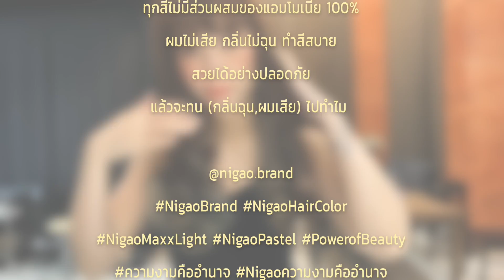ถ่ายไปเรื่อย ep.8 /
Edit: Purefreak Guitargirl

NIGAO HAIR COLOR COLLECTION ทุกสีไม่มีส่วนผสมของแอมโมเนีย 100% ผมไม่เสีย กลิ่นไม่ฉุน ทำสีสบาย สวยได้อย่างปลอดภัยแล้วจะทน (กลิ่นฉุน,ผมเสีย) ไปทำไม @nigao.brand